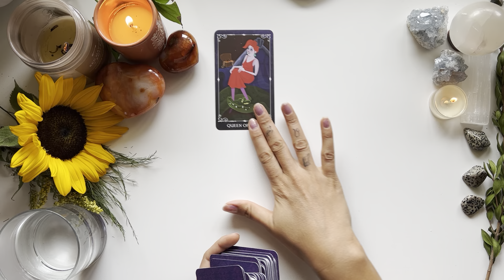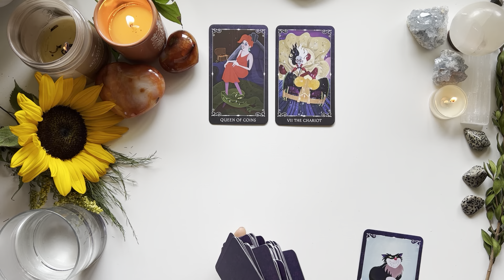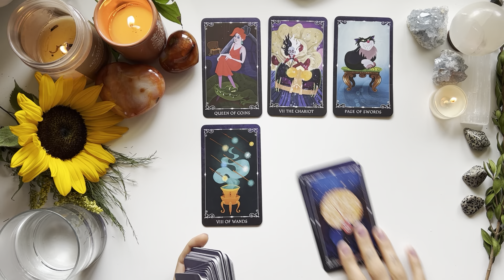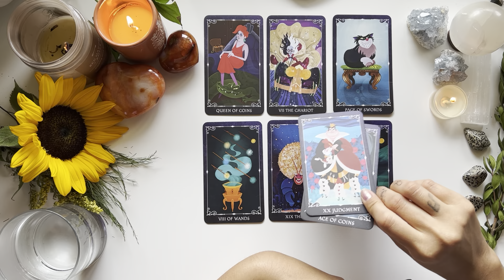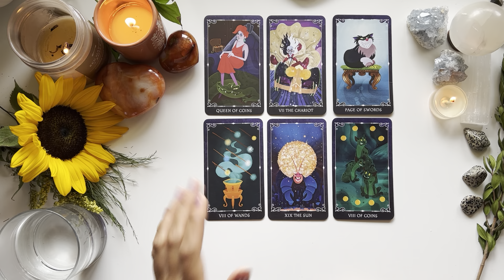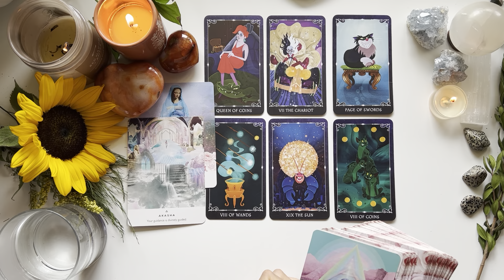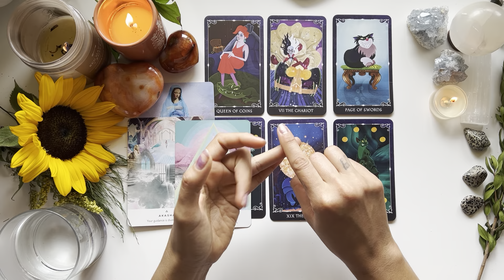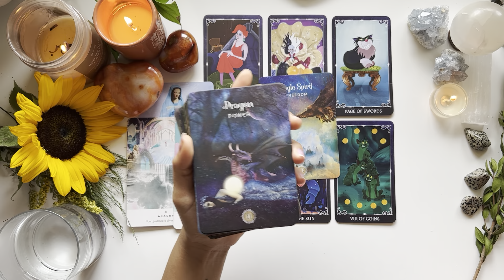Sagittarius 🫶🏽🔮🙌🏼😱ＳＵＣＣＥＳＳ！ ＢＥ ＯＰＥＮ ＴＯ ＭＩＲＡＣＬＥＳ****Tarot Reading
🔮 Disney Villans Tarot🔮

🦋𝐌𝐎𝐎𝐍𝐎𝐋𝐎𝐆𝐘 𝐃𝐄𝐂𝐊

🦋𝐒𝐓𝐀𝐑𝐒𝐄𝐄𝐃 𝐎𝐑𝐀𝐂𝐋𝐄

🦋 Angel Tarot

*GENERAL TAROT CARD READING ** may not resonate with everyone follow ur own advise/intuition. Although I studied/study psychology and esoteric arts im not a replacement for a spiritual psychologist, doctor, councelor, psychiatrist or psychologist. bless